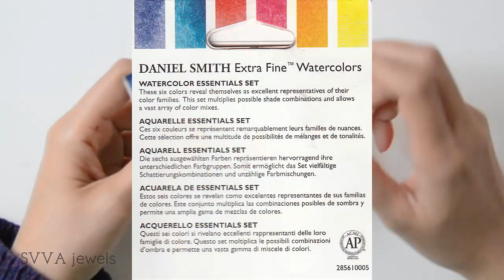Watercolor Essentials Set Daniel Smith 6 Colors in 5ml Tubes with Tips on Choosing Watercolor Set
Finally made the video! I got the set about a year ago, I've used it a bit, so there's a year between the first and second part of the video (when I placed the paint into pans). Check out the Closed Captions for my 10 Tips (based on my experience) on choosing a Watercolor Set. Hope you find it useful.

The new set has six 5ml transparent watercolors. The pigments were carefully selected to give you a wide range of colors and values. When mixed together the colors you can create are endless!
The Essentials: Hansa Yellow Light, 5ml - New Gamboge, 5ml - Quinacridone Rose, 5ml - Pyrrol Scarlet, 5ml - Phthalo Blue GS, 5ml - French Ultramarine, 5ml

Please tag and credit: @svvajewels when you've followed my video

Background:
Camtasia Music Library